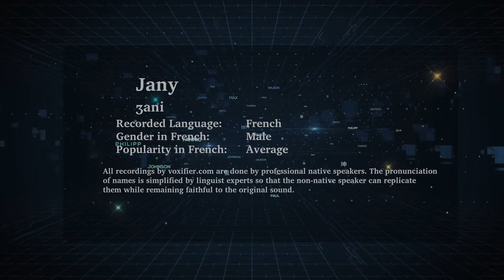How to Pronunce Jany in French - Voxifier.com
This is the French pronunciation, gender, and phonetics recording of the name Jany. The same name may exist in other languages with different pronunciations.